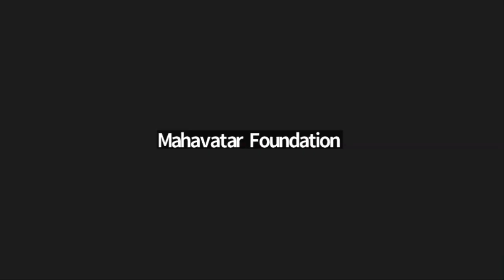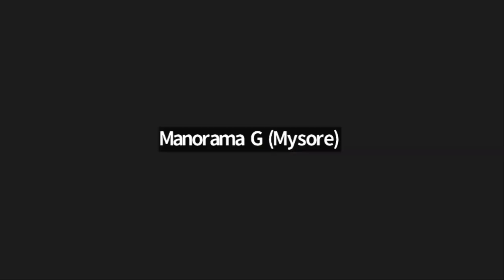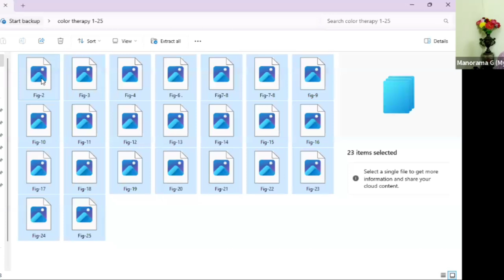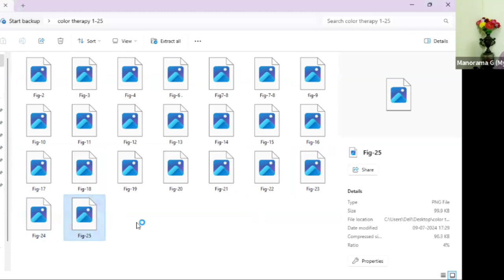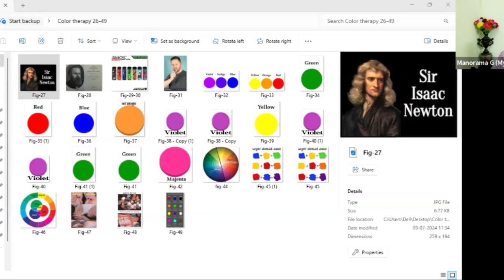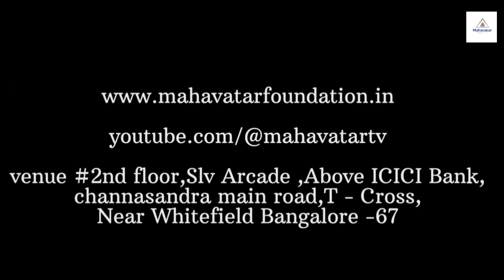ಸಮಗ್ರ ಸ್ವಾಸ್ಥ್ಯ ಕಾರ್ಯಕ್ರಮ-21 ದಿನಗಳು I 21HWP- ಬ್ಯಾಚ್10- ದಿನ#08